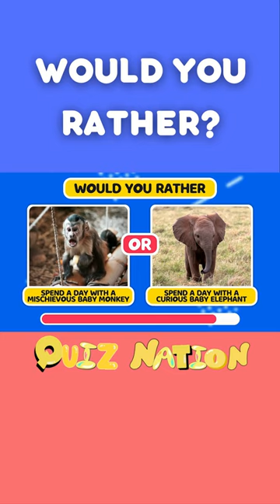Would You Rather? - 🐶 🐱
In this video, we are playing a game called "would you rather - Cute animal edition"

Welcome to Quiz Nation!
In our premium video quizzes, we cover a wide range of topics including Food, Drinks, Animals, Movies & TV, Sports, Logos & more!

Until then, we'll catch ya, in the next one!